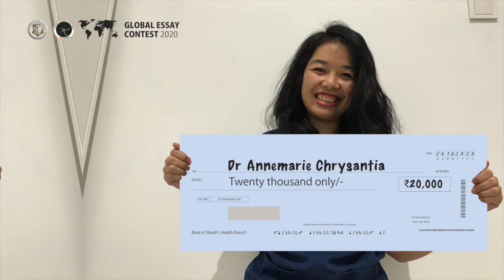Global Essay Contest | AOSRA-PM | AORA | Dr Annemarie Chrysantia Melati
Global Essay Contest |  AOSRA-PM | AORA